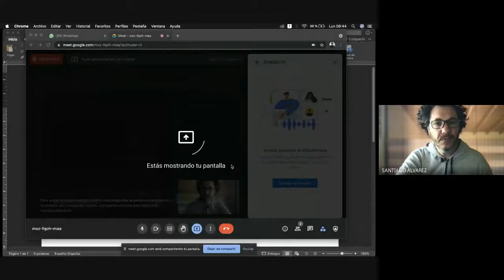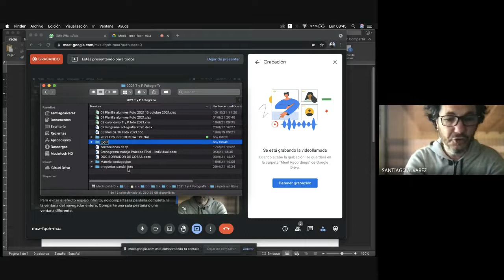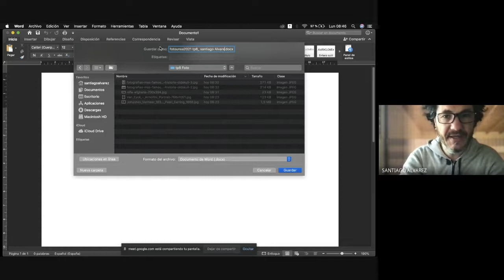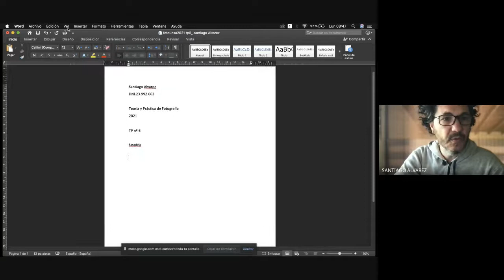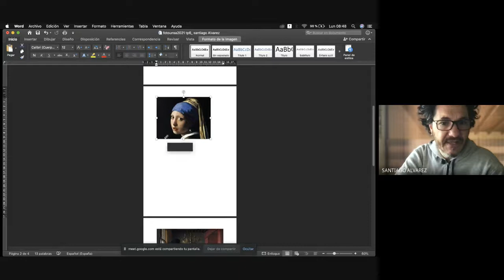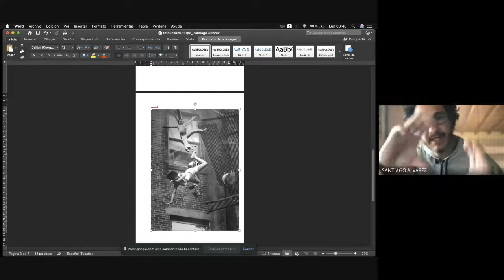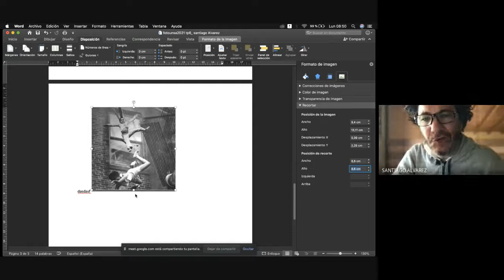TUTORIALES 2021- "Importación de imágenes a WORD" OCTUBRE 2021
A raíz de varios TP de la materia T y P de Fotografía que fueron realizados en errores a la hora de cambiar la escala de las imágenes, les comparto aquí un nuevo tutorial básico sobre importación y cambio de escala de fotos e imágenes en Word.